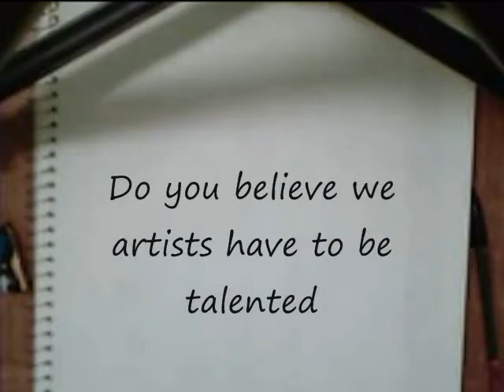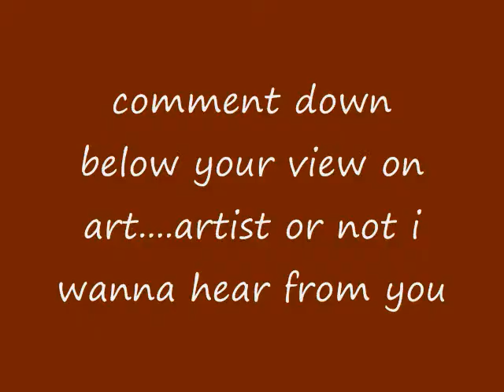TubeArt: Chocolate Horse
This is my entry for TubeArt.  This is my first time drawing with chocolate and well it didn't come out as good as I expected but well take a look at my other drawings.

Song: Far Away by Apocalyptica
Original Time: 21 min 53 secs

Tribal Studios

I ASK YOUTUBERS...WHAT IS ART TO YOU?